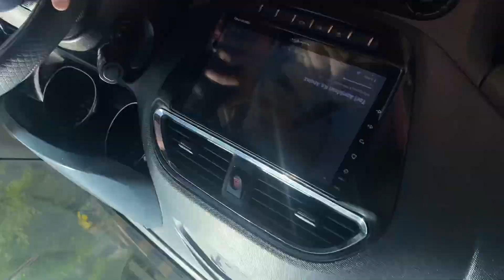First Learn manual car before automatic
ऑटोमॅटिक सीखने के पहले मॅन्युअल सिखोconfidence professional #